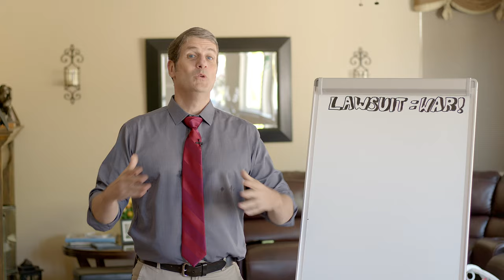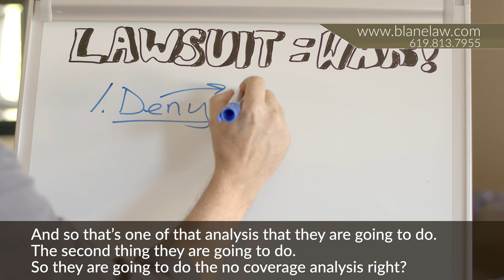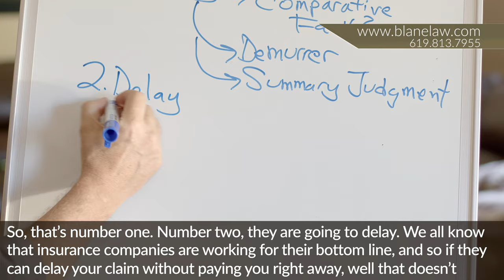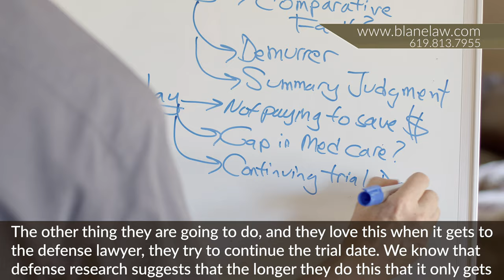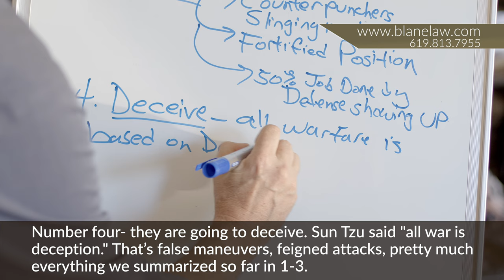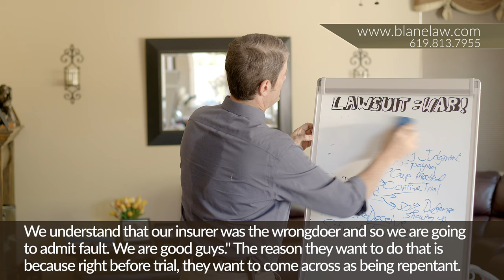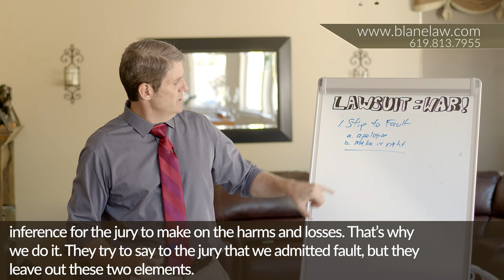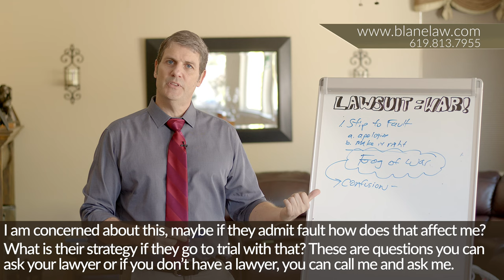HOW Your Personal Injury Lawsuit is like going to WAR! | Learn Secret Legal Strategies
HOW YOUR PERSONAL INJURY LAWSUIT IS LIKE GOING TO ACTUAL WAR:
Make no mistake, the defense tactics and maneuvers your personal injury trial lawyer has to make in order to successfully navigate your injury case through trial is just like going to battle in an actual land war. The concepts, tactics and overall strategy are exactly the same.

Sun Tzu once said:  "Know the enemy, and know yourself in a hundred battles, you will never be in peril. When you are ignorant of the enemy but know yourself, your chances of winning or losing are equal. If ignorant both of your enemy and of yourself, you are certain in every battle to be in peril."

I have studied the defense tactics in these California personal injury cases since 1999, and have distilled them down into 4 categories:  1. Deny 2. Delay 3. Defend, and 4. Deceive. In this video, I show how the defense will use all 4 strategies to try and show confusion through what Carl Von Clausewitz famously called "The Fog of War."

We all know the insurance companies are looking out for "their bottom line," and this video shows you exactly how they hire smart defense lawyer to help ensure they are "safe-guarding that bottom line." This is why it is so important to make sure you have an experienced warrior (trial lawyer) who has gone to battle before (gone to jury trial before), in order to defeat them and hold them accountable. Your legal right to a monetary recovery is at stake when the defense employs these strategic defense tactics.

You will find striking parallels used by famous war generals of the past being used on your injury case from Hannibal, Caesar, Sun Tzu, Clausewitz, Napoleon and Eisenhower. They are similar because they work. This video will reveal secrets that will help you understand what exactly you are up against if you have a personal injury case. It does not matter what state  you are in because the defense tactics are still the same.

Here is a past injury client where I obtained a $5.675 Million Dollar Settlement
Mark Blane is an injury attorney in San Diego, California. He provides free information at his website because smart people need information first, and a lawyer second.MarkBlane​​​ handles the following types of Injury Cases
1. Serious California Personal Injuries
2. Car Accident
3. Slip and Fall Accidents
4. Dog Bites, and Animal Attacks
5. Wrongful Death Claims
6. Product Defect Injuries
7. Workers Compensation
8. Burn injuries
9. Physical Assault injuries
11. Motorcycle Collision injuries
12. Truck Collision injuries
13. Commercial Trucking injuries also known as Big Rig Accidents
14. Child Accidents and injuries
16. Bicycle Accidents and injuries
17. Pedestrian Accidents

Let Mark know how he can help you get more information on your San Diego injury case today.

WHAT YOU NEED WHEN FIRST LOOKING FOR AN INJURY LAWYER IN CALIFORNIA: Not every injury needs a lawyer, that is for sure. You need informational tools that are in easy access.

✅ WHAT DOES THIS MEAN FOR YOU?  You need informational tools that are in easy access.

╔ ╗ Incredible 10 Secrets Ebook Easy download BEFORE you call a lawyer.

My Law Office is located in the Mission Valley area of San Diego, California:

The Law Offices of Mark C. Blane, APC
CENTERSIDE TOWER I
3111 Camino Del Rio N. Ste 400